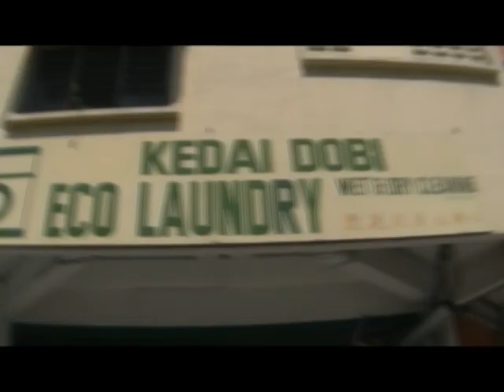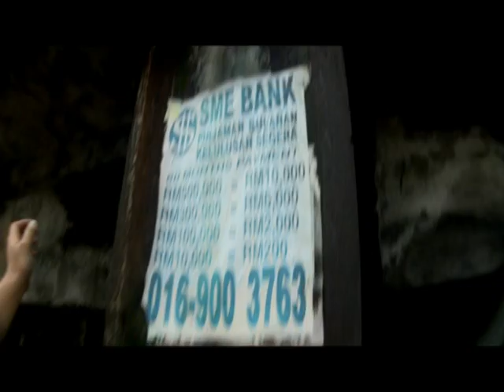Iron Lang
Our trailer for an alternative Ironman set in Malaysia, and in Hokkien.

Starring Joe Yan and James Lim.  The first in a series by Popcorn Productions.